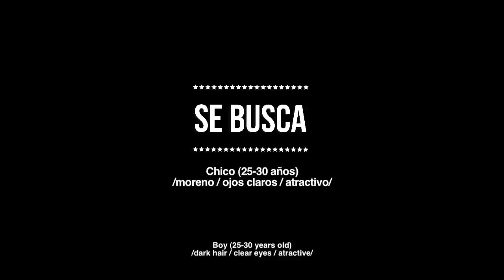LA CAZATALENTOS - FERNANDO GUALLAR / ALBA MESSA & ANA RUJAS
CASTING & STREET CASTING

LA CAZATALENTOS. LOOKING FOR YOU

CREDITS
Cast: Fernando Guallar, Alba Messa and Ana Rujas
Filmmaker: Eneko Botana
Creativity: Pelayo Rocal
Art&Costume: Carlos Fernández
Make up: Diego Duarte
Making of: Ana Valiño
Graphic Design: Brandhip - Carla Monforte
Thanks to Motos Norte (Calle de Quiñones 9, Madrid) Omar Kardoudi and Iñaki Font - Cocktelería SantaMaría (Calle Ballesta 7, Madrid).
Produced by Déborah Borque (La Cazatalentos)